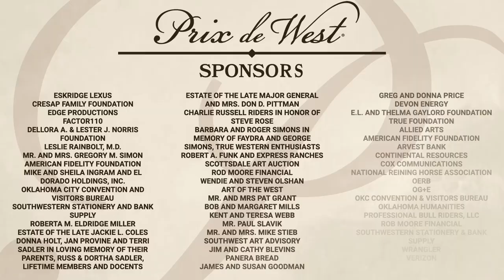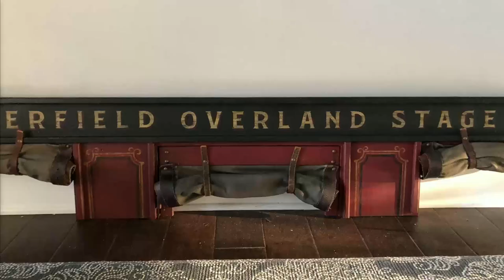2023 Prix de West artist talk: Kyle Polzin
2023 Prix de West artist talk: Kyle Polzin, 2022 Prix de West Purchase Award Winner